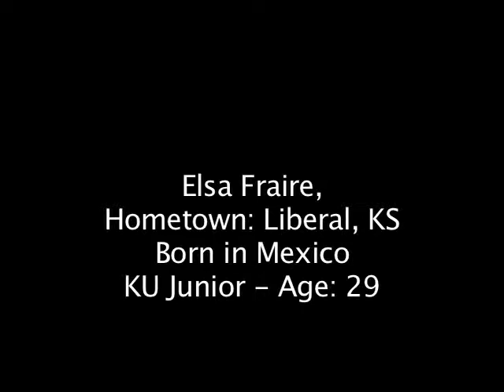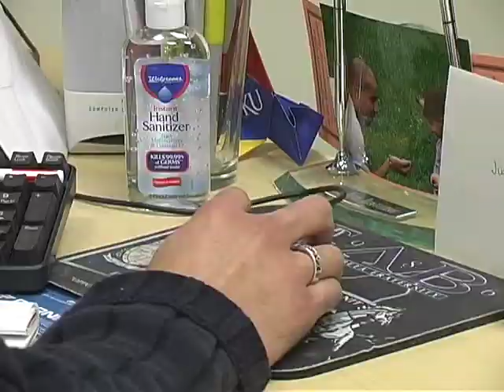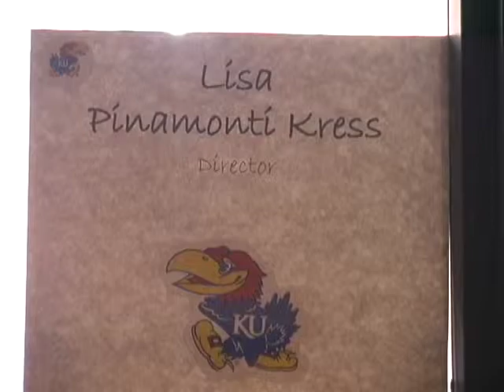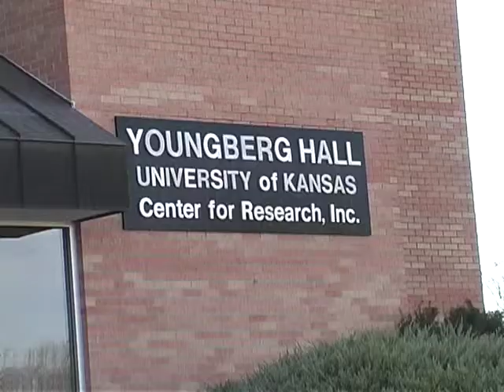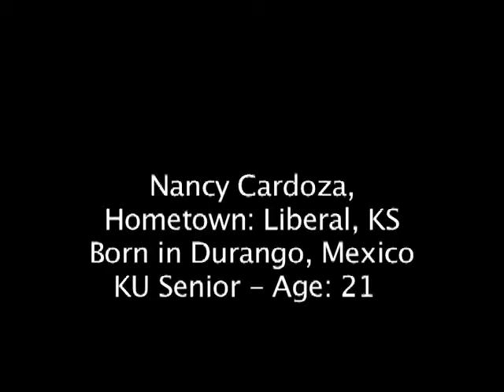KU Latino documentary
This video profiles the growing Latino community at the University of Kansas.